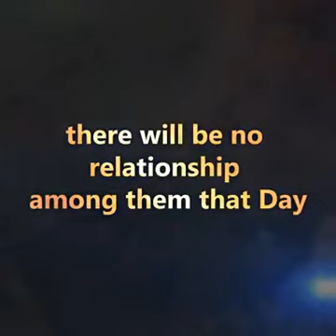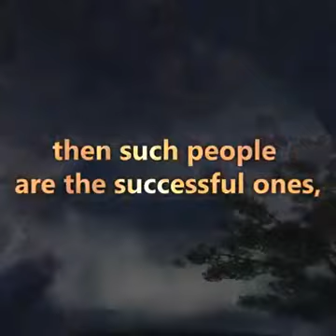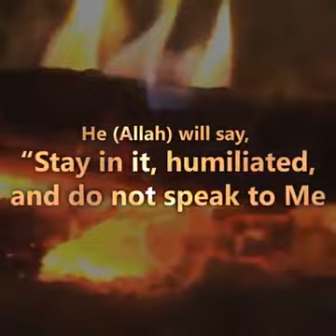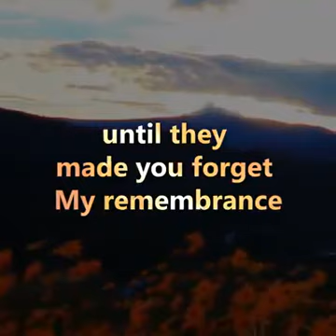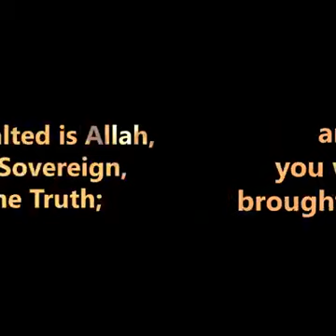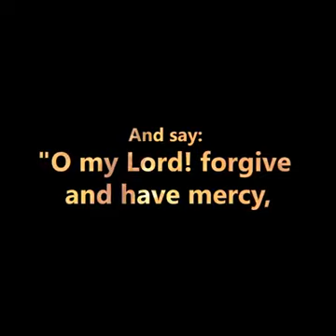surah Al mumineen